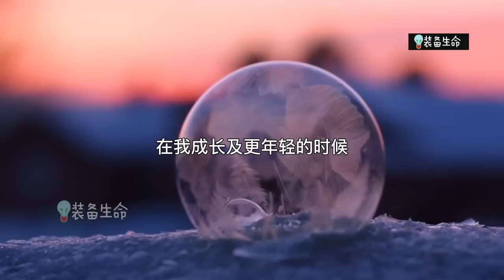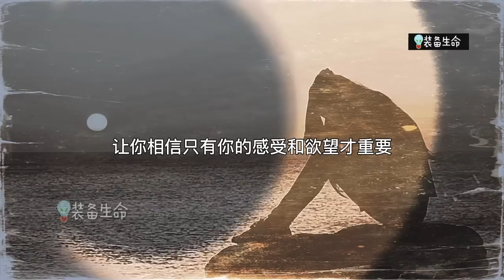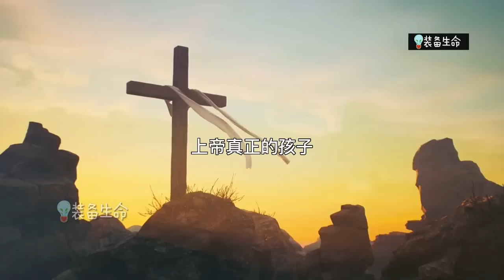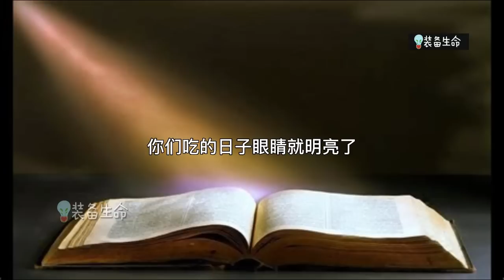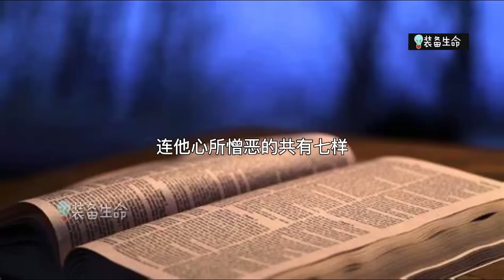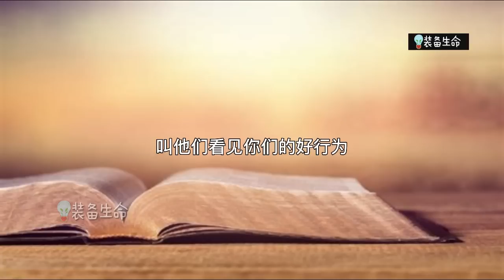生命智慧 307 【敬虔的人不会这么做】装备生命